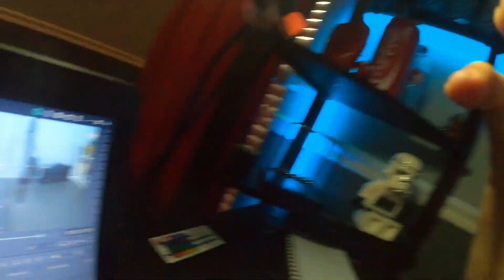Maxed Out Bench Press Challenge (WITH THE BOYS)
bench press video
who every lifts the most weight wins